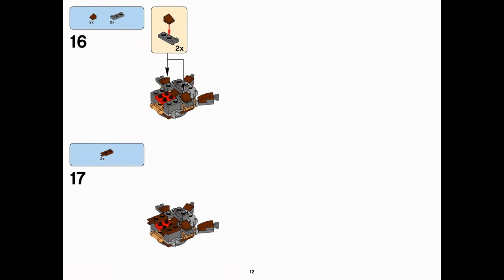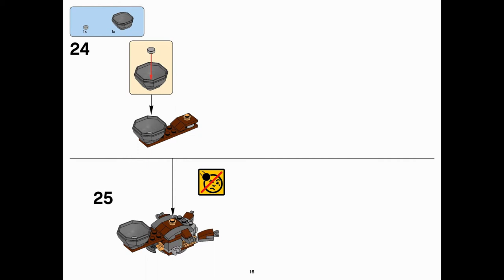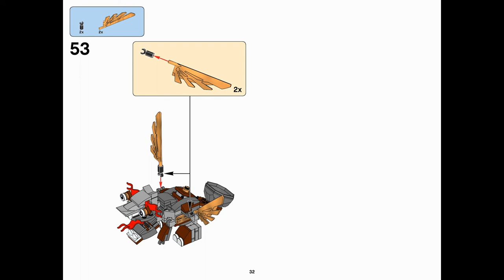Medivals MAX (how to build) | LEGO Mixels 41557+41558+41559